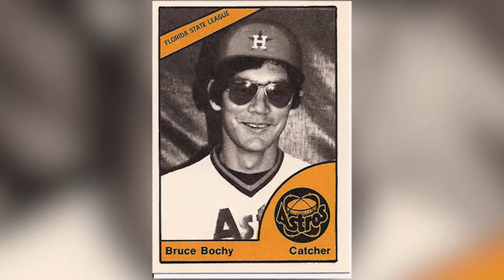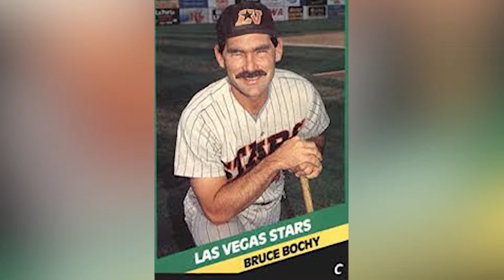BOCHY EXPORT TAKE 2